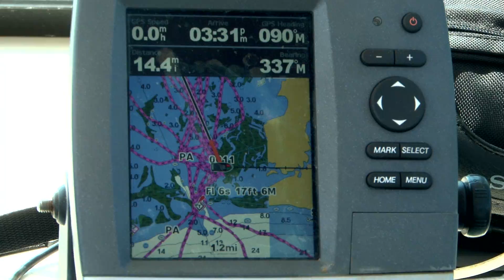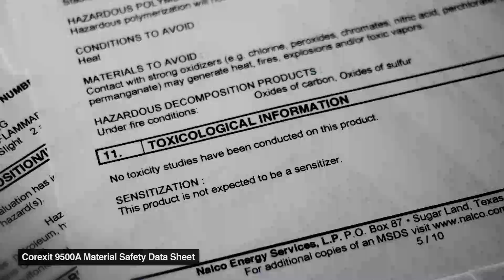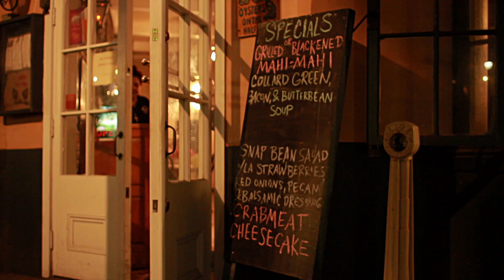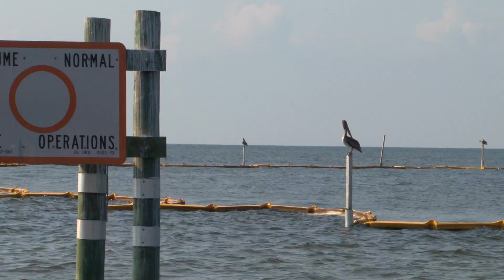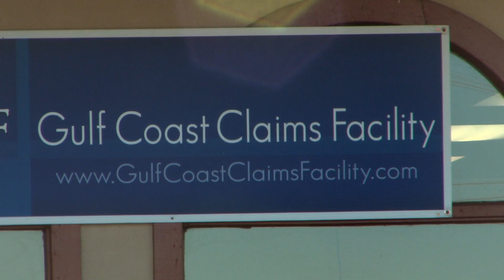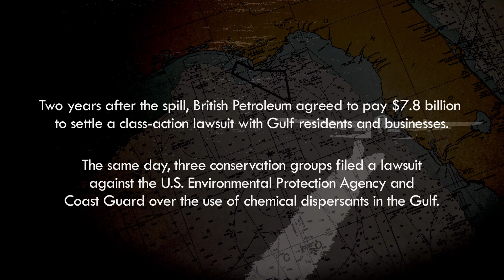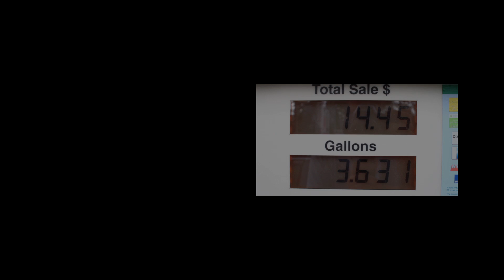Out of Sight, Out of Mind: The Dispersant Experiment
A short documentary by Red Bridge Productions

The BP oil spill made international headlines two summers ago as images of stained beaches and oil-soaked pelicans portrayed what might have been the greatest ecological disaster in our nation's history.  Along with their massive PR efforts, British Petroleum had another method of keeping the spill from sinking their business - the chemical dispersant Corexit.  Over two million gallons were sprayed and injected into the Gulf of Mexico and so began the great experiment...

After six months of filming in the Gulf in 2010, our first project, "Out of Sight, Out of Mind: The Dispersant Experiment" draws from local residents, a variety of experts, and an in-depth lab experiment to expose the truth about BP's cleanup.  Please help share our piece as we aim to spread this truth and combat the multi-million dollar PR campaign that claims all is well.  As legal battles continue to play out, it is not too late to bring justice to the people of the Gulf.